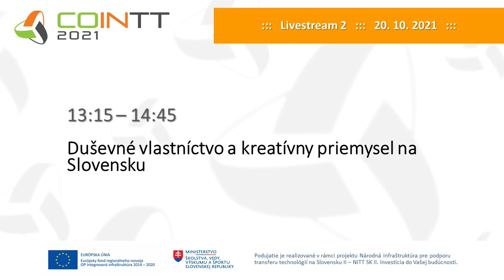COINTT 2021 - Prečo sme sa na Slovensku sústredili na podporu vodíkovej mobility? (IPCEI) ( IN D2 )